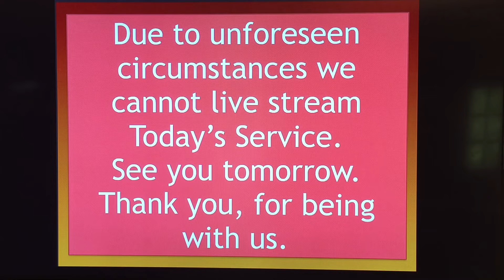April 14, 2020